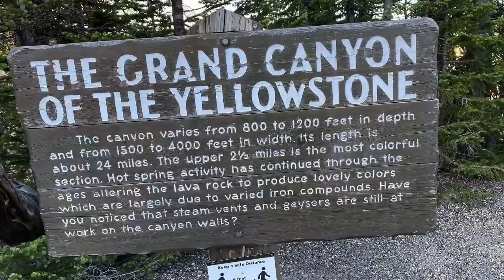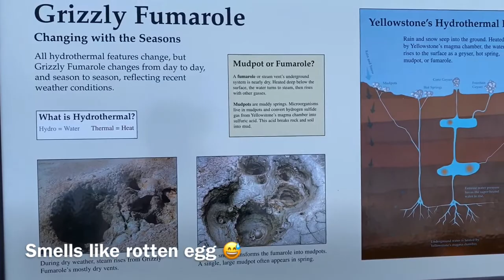KEMBARA USA PART 3 | YELLOWSTONE | Waterfalls | Mud Pools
Bahagian seterusnya di Taman Negara Yellowstone, kami meneroka keindahan air terjun yang sangat tinggi dan menakjubkan, dan juga melawati kolam-kolam lumpur gunung berapi yang sangat panas mendidih!

Terima Kasih!